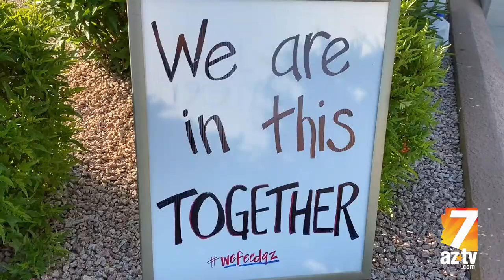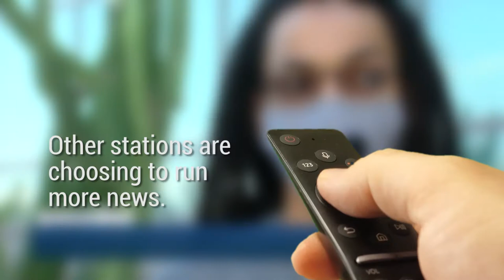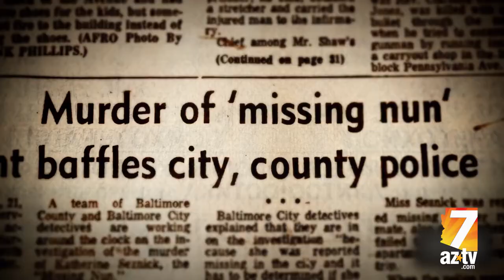AZTV Channel 7 | Find Your Smile!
AZTV 7, Arizona's Own Television Station, known for its commitment to community, launches an all-new lineup guaranteed to bring smiles to Arizona. AZTV has something for everyone - top-rated programs, tremendous outreach and a morning show that engages with the people working hard to make Arizona great!